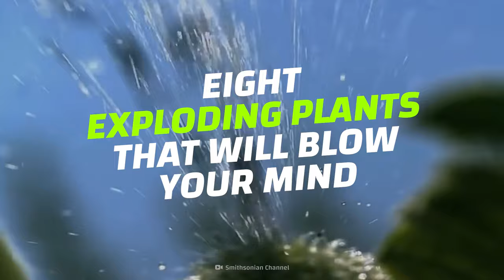These Exploding Plants Will Blow Your Mind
Some plants have a real party trick. Who needs fireworks when you can do this? We're going to take a look at eight exploding plants that will blow your mind. These plants, with their explosive seed-shooting capabilities, can be found all over the world. Scientists think the plants are making sure their seeds disperse without animals carrying them to new locations.